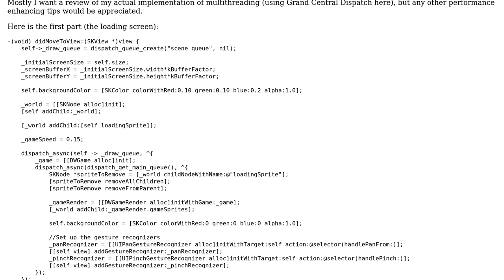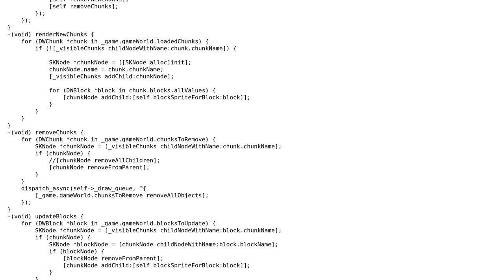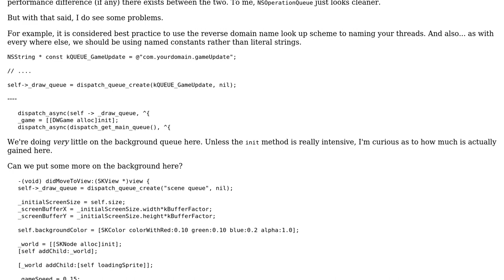Multithreading in a 2D Mining Game